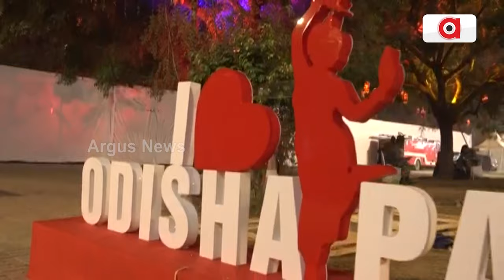ଆଜିଠୁ ଆରମ୍ଭ ହେବାକୁ ଯାଉଛି ଓଡ଼ିଶା ପର୍ବ ୨୦୨୪ | Odisha Parba 2024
ପୁଣିଥରେ ଜାତୀୟ ରାଜଧାନୀରେ ଦେଖିବାକୁ ମିଳିବ ଓଡ଼ିଆ ସଂସ୍କୃତିର ଭବ୍ୟ ଝଲକ୍ । ନଭେମ୍ବର ୨୨ ରୁ ୨୪ ଦିଲ୍ଲୀରେ ଦେଖିବାକୁ ମିଳିବ ଓଡ଼ିଶା ପର୍ବ ୨୦୨୪ର ଚମକ୍ । ପାରମ୍ପରିକ ଓଡ଼ିଆ ନୃତ୍ୟ, ସଂଗୀତରେ କମ୍ପିବ ଜବାହାରଲାଲ ନେହରୁ ଷ୍ଟାଡିୟମ୍ ପରିସର । ସାହିତ୍ୟିକ ଓ କଳାକାରଙ୍କ ପ୍ରତିଭାର ପ୍ରଦର୍ଶନ ସହ ଜମିବ ଓଡ଼ିଆ ଖାଦ୍ୟର ଆସର । ରାଷ୍ଟ୍ରପତି ଓ ପ୍ରଧାନମନ୍ତ୍ରୀଙ୍କ ଯୋଗଦାନ ଚଳିତ ଓଡ଼ିଶା ପର୍ବକୁ କରିବ ଗରିମାମୟ ।